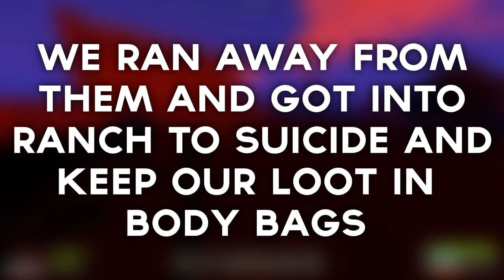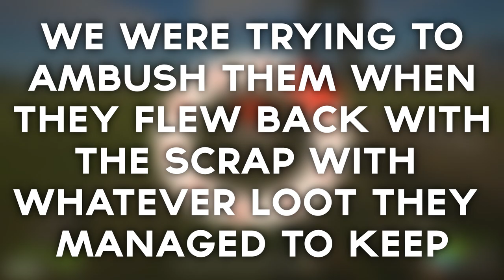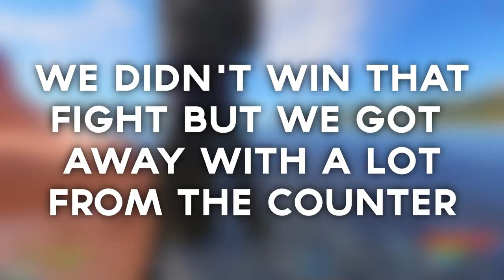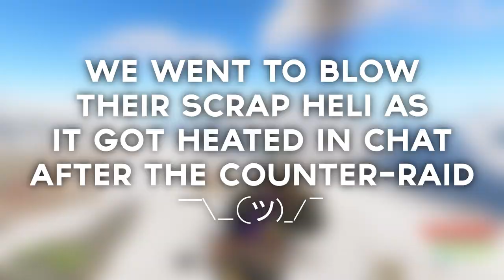HOW WE DOMINATED PVP ON A 600 POP SERVER! // WIPE PROGRESSION // RUST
We play wipe on Rustoria EU Main which is a server that averages 600 pop throughout the weekend. We do a lot of counter-raiding, bradley's, countering bradley's, and some raids but not a lot as we wanted to just have fun and PvP and not have to worry a lot about farming! Also, sorry for not uploading in a minute yall but I'm back and got a hot bunch of uploads coming throughout this month, much love and once again sorry for the long wait.

0:00 - Intro
0:47 - Progression
3:47 - Taking First Bradley
4:21 - PvP
5:06 - Building Main Base
6:14 - Train PvP
7:00 - Raid
7:30 - Farming
8:05 - Bradley
8:28 - PvP
9:18 - Raiding Oil Rig Group
12:51 - Counter-Raiding .Duo
15:01 - Trolling .Duo
17:42 - Countering Bradley
19:17 - Counter-Raiding
21:06 - Countering Bradley